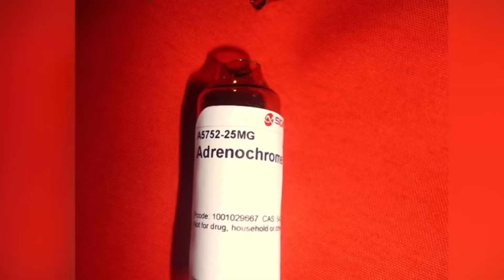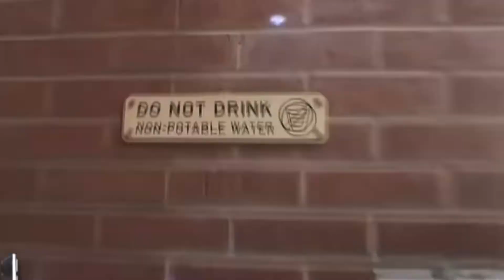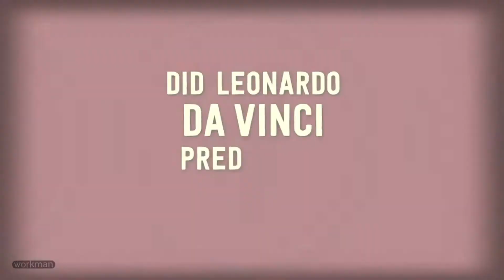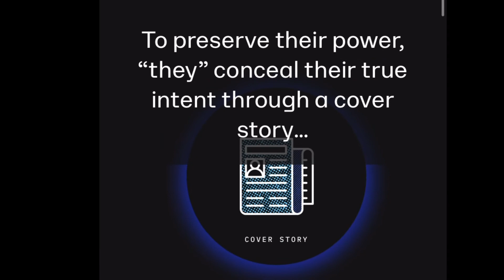Conspiracy Theory - Mikko Suomi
Conspiracy Theory

The media tells you
who to love and who to hate
even who to be afraid of
they try to push you over the edge

all they tell you is who to trust
what and what not to think about
free your mind from the mental slavery
close the tv and cancel the standing order

what is the agenda for tomorrow
there is no global warming
People are the carbon they want to reduce
jab them more components
they all wanna be like a machine
no vital functions without a battery

In a world of propaganda, the truth is always a conspiracy
the difference between theory and fact is just the time

blame the bats out of hell
no more monkey business
ant cone forgotten a long time ago
where have gone all the flu flies

acid rain falling from the jet plane
it's only the H2O and steam
if you don’t believe eat more pills
and another booster into your sleeve